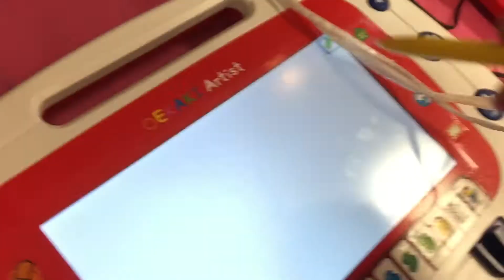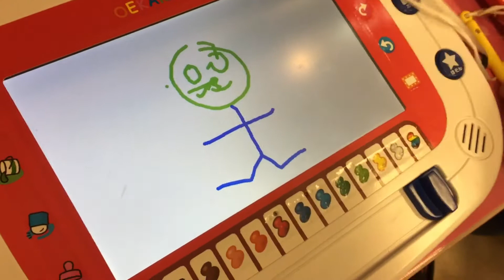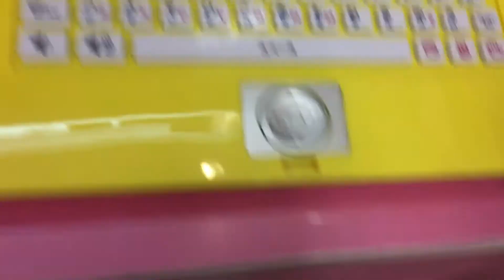Juguetes japones , Tecnologia .pantallas tactites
Juguetes japoneses , Tecnologia , pantallas tactiles

Tambien hago servicios de guia y enseño japones

Y estare guiando en las Olimpiadas de Tokio 2020 .